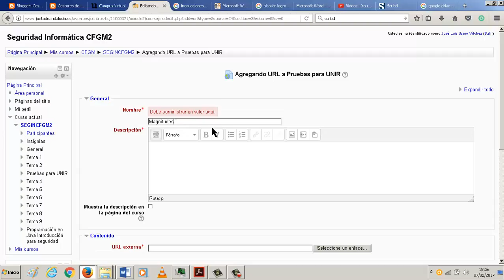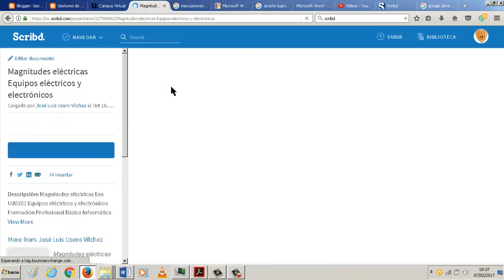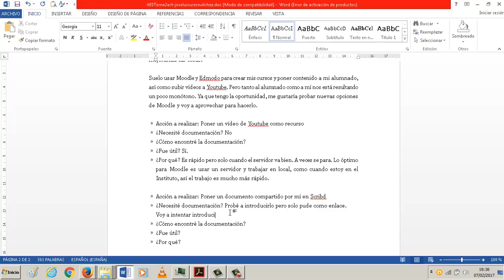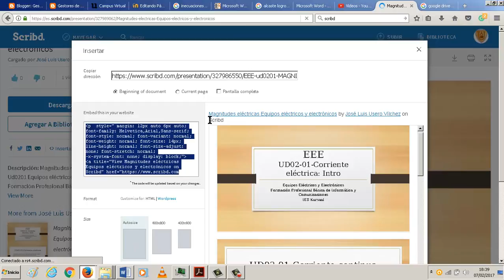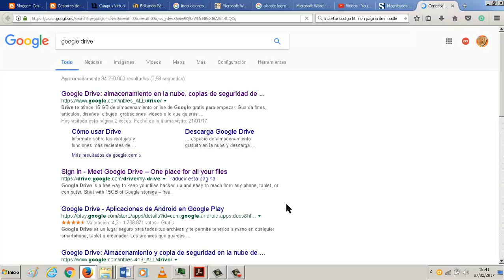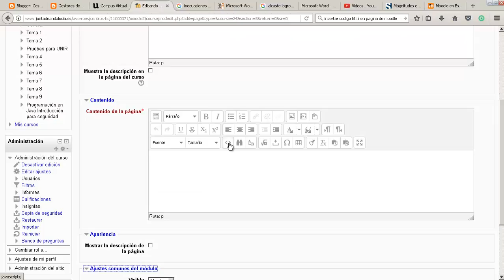Enlazar archivo de Scribd Análisis de herramientas de Moodle Trasteando gestores de aprendizaje